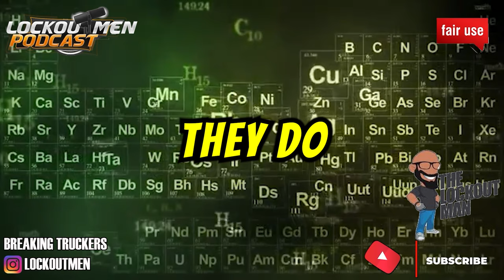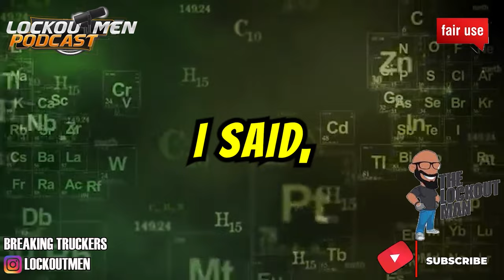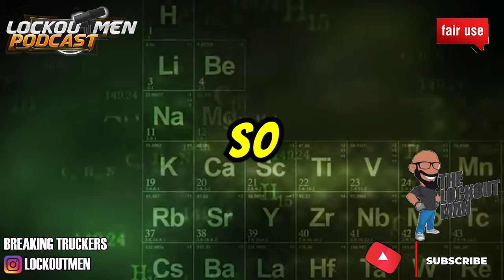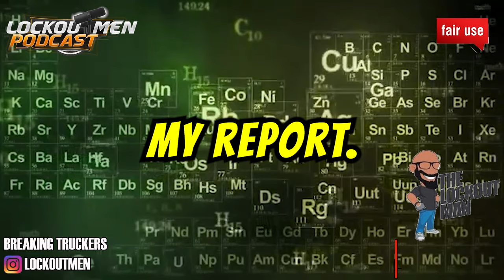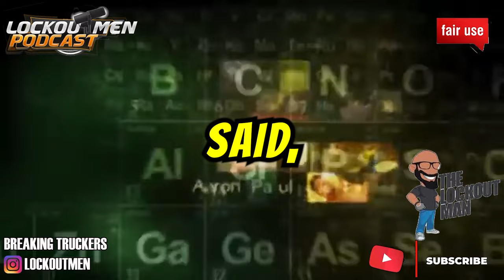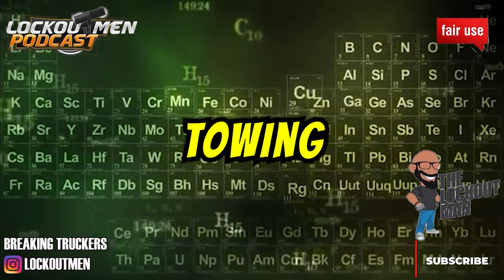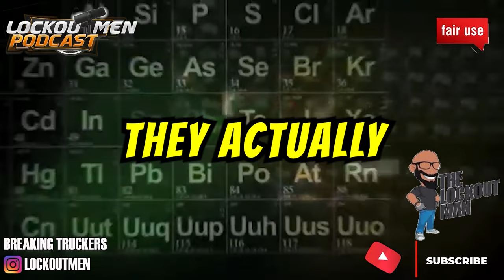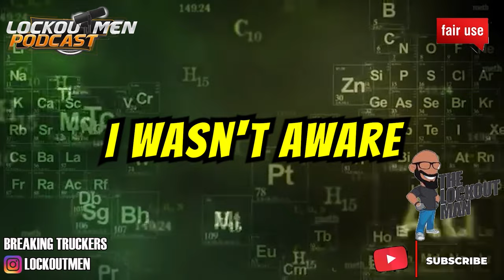A1 BOOTED Truck Driver W/Out WARNING | The Lockoutmen Podcast 🎙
In Today’s Episode: TRUCK DRIVER and his wife were stuck inside their truck for more than an hour due to A1 booting him without warning.
Hey my name is Frederick Burnside I'm the grandson of the famous legendary blues musician R.L. Burnside and I'm the cousin of the famous blues singer Credric Burnside who is a three time Grammy nominee one time Grammy winner I was born in Memphis Tn and raised in hollysprings Ms I'm a father of 11 children ( 6 girls and 5 boys) I've been with my wife Shermicko burnside for 17 years we been married for 7 of those years and I just enjoy life